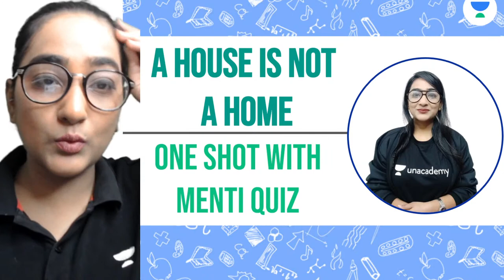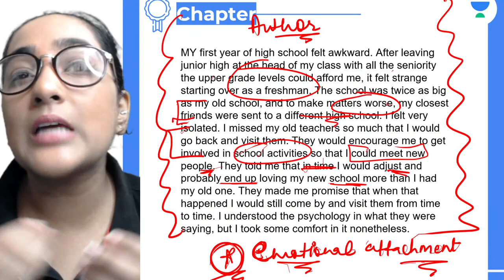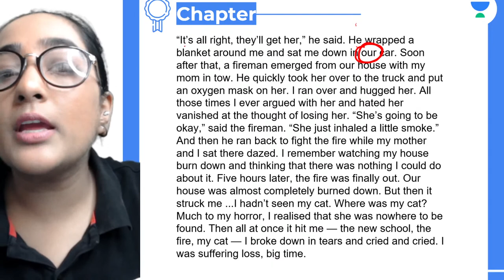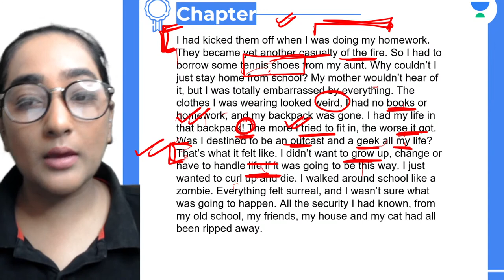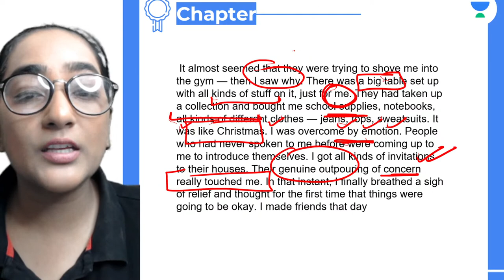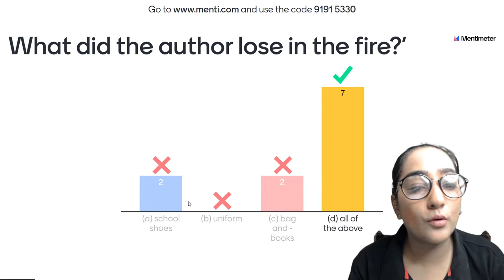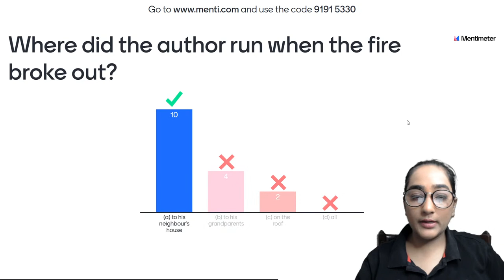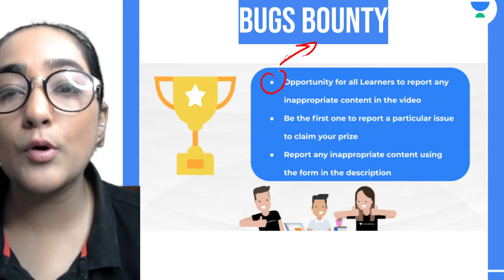A House is Not Home in One Shot with Menti Quiz | Class 9 | Preksha Sharma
In this session, Educator Preksha Sharma will be discussing A House is Not Home in One Shot with Menti Quiz.

Call Preksha Sharma's team on  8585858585 and take your K12 Preparations to the next level.

➤ About the Educator:  Experienced faculty, author, co-author, editor, content developer and subject matter expert focussed in English language.

You can enroll to Unacademy Subscription and get the following benefits:
1. Learn from your favourite teacher
2. Dedicated DOUBT sessions
3. One Subscription, Unlimited Access to Live Online Classes and Videos
4. Real-time interaction with best-in-class teachers
5. You can ask doubts in live online classes
6. Limited students in each Class
7. Download the videos & watch them offline